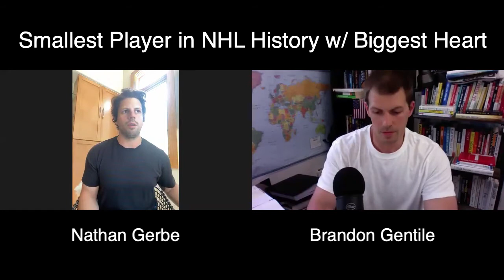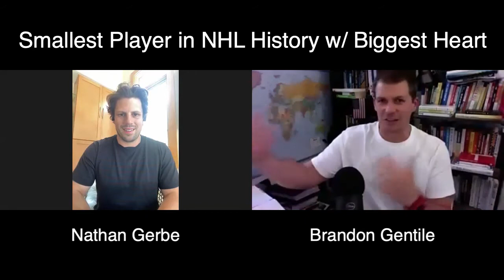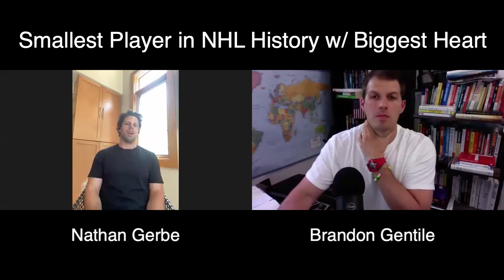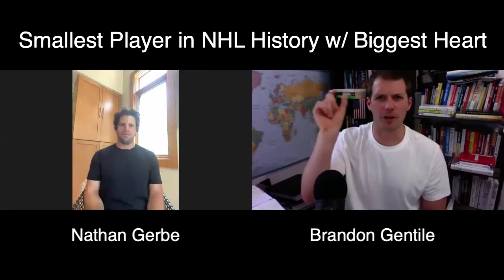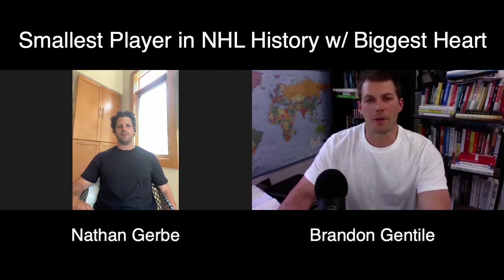Nathan Gerbe - Pound for Pound BEST NHL Hockey Player Ever | "Freedom Isn't Free" Show 005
There may be no one on Earth that exemplifies heart or tenacity like Nathan Gerbe. Pound for pound he is the best player in the NHL. I always said that we were all lucky that "Gerbs" wasn't 6'3".

His story making it to the NHL is inspiring and you are bound to learn a thing or two about what it takes to become the best and NEVER GIVE UP!

I had the privilege of playing against him growing up and playing with him and becoming close to him at the US National Team Development Program.

Honored to have him talking freedom, hard work, and his story!

The “Freedom Isn’t Free” Show is for anyone that likes to charge of their lives and make a massive difference OR maybe you just like to be left alone to live life on your terms and want the elites to just leave you alone…..

This show is here to arm you with the info you need to protect yourself from out of control cronies and elites hell-bent on running every aspect of your life.

We believe that YOU know how to run YOUR life better than any other person ever could.

Simple truths.

Brandon is intent on “raising the freedom of humanity.”

Played professional hockey after time at the US National Under-17 and Under-18 team winning a World Under-18 championship in 2005 then 4 years at Michigan State University where he won an NCAA National Championship in 2007.

He has spent his whole life working on becoming the best version of himself in all areas and despises being told what to do.

You could say that he LOVES freedom….

A serial entrepreneur and macro investor. Brandon loves reading; history, law, politics, currency, monetary, and religious studies.